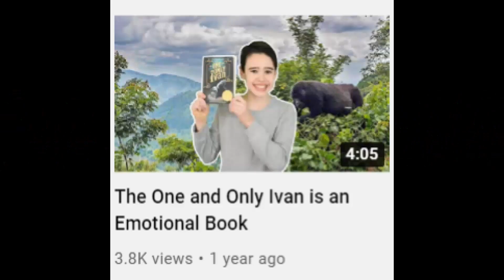This Book Came From My NIGHTMARES...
Today Gianni reviews Bloom by Kenneth Oppel and reveals why it's something out of his nightmares, but it's still an amazing read.

This Book is TOO SIMILAR to the Hunger Games... | Book review by Meep Reads

Book: The Deepest Blue by Sarah Beth Durst

This isn't a book unboxing, or a book vlog, or anything like that. Just a kid making book reviews in front of a green screen!